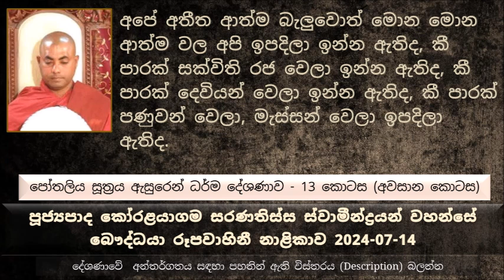අපේ අතීත ආත්ම බැලුවොත් මොන මොන ආත්ම වල අපි ඉපදිලා ඉන්න ඇතිද, කී පාරක් සක්විති රජ වෙලා ඉන්න ඇතිද,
Pothaliya Sutta Explanation - Part 13 ( last Part )
පෝතලිය සූත්‍රය ඇසුරෙන් ධර්ම දේශණාව - 13 කොටස ( අවසාන කොටස )
මෙතෙක් සාරාංශය
පෙර ආත්ම දකිනා නුවණින් කෙනෙක් පෙර ආත්ම අතීත ජීවිත කෝටී ප්‍රකෝටි ගණන් ආවර්ජනය කරලා බලන්න පුළුවන් බව ධර්මයේ..
පසේ බුදුරජාණන් වහන්සේ නමකට පුළුවන් මහා කල්ප අසංඛය දෙකක් සහ කල්ප කල්ප ලක්ෂයක් ආපස්සට ඉපදුණ ආත්ම මොනවද කියල බලන්න පුළුවන්
සම්මා සම්බුදු රජාණන් වහන්සේ නමකට අතීතය බලන්න පුළුවන් ප්‍රමාණය සීමාවක් නැහැ අසීමිත ප්‍රමාණයක් ආපස්සට බලන්න පුළුවන්.
අපේ අතීත ආත්ම බැලුවොත් මොන මොන ආත්ම වල අපි ඉපදිලා ඉන්න ඇතිද, කී පාරක් සක්විති රජ වෙලා ඉන්න ඇතිද, කී පාරක් දෙවියන් වෙලා ඉන්න ඇතිද, කී පාරක් පණුවන් වෙලා, මැස්සන් වෙලා ඉපදිලා ඇතිද..
අනුන්ගෙන් මැරුම් කාපු වාර බෙලි කැපුම් වලට ලක්වෙච්ච
අද මේ සත්තු වෙලා ඉන්නේ පෙර මිනිස්සු වෙලා ඉඳපු මිනිස්සු, දැන් මොකද සත්තු වෙලා ඉපදිලා ඉන්නේ.
අපාය කියන්නේ කවදාවත් ඇසිපිල්ලන් ගහන මොහොතක වත් සැපයක් නැහැ, තිරිසන් ලෝකයේ වුණත් තිරිසන් සතුන් අතර යම් කිසි සැපයක් තිබෙනවා.
විනිපාත කියන්නේ අකමැත්තෙන් ගෙනත් දමන...
යම රජතුමා වුනත් කැමති නැහැ නිර සත්වයෙක් නිරයේ දුක් විඳිනවට, යම රජතුමා මේ නිර සත්වයන් කෙරෙහි කොතරම් අනුකම්පා කරනවද කිව්වොත් යම රජතුමාත් උත්සාහ කරනවා මේ නිර සත්වයාට තමන් කරපු පිනක් මතක් කරලා දෙන්න.
තිදොර සංවර නැතුව, තිදොර මූලික කරගෙන.
ගෘහපතිය, මේ ශාසනයේ ව්‍යවහාර සමුච්ජේදය වගේ නුඹටත් ව්‍යවහාර සමුච්ජේදයක් තිබෙද, බුදුරජාණන් වහන්සේ පෝතලිය ගෘහපතිගෙන් විමසූ සේක.
මේ බුද්ධ ශාසනයේ  ව්‍යවහාර සමුච්ජේදයයි මගේ ව්‍යවහාර සමුච්ජේදයයි හරියට අහසයි පොළවයි වගේ ස්වාමීනි කියලා බුදුරජාණන් වහන්සේට පැවසුවා
මම හිතාගෙන හිටියේ නොදන්නා වූ අන්‍ය තීර්ථකයන් දන්නවා කියල, මම අන්‍ය තීර්ථකයන්  ඔවුන් දන්නා කියල හිතාගෙන ඔවුන්ට දානය දුන්නා. දන්නා අය නොදන්නා කියල හිතුවා, එහෙම නොදන්නා කියල හිතල තමයි දන්නා අයට දානය දුන්නේ..
මෙතෙක් කාලයක් යටිකුරු කරලා තිබුණ ඒ භාජනය නුඹ වහන්සේ උඩුකුරු කල සේක. ස්වාමීනි, පෝතලිය ගෘහපති මෙසේ බුදුරජාණන් වහන්සේට පැවසුවා.
පන්සිල් රකින කෙනා හිතන්න ඕන මම අට සිල් රකින කෙනාට වඩා ගොඩක් පහත් කියල
අට සිල් රකින කෙනා හිතන්න ඕන මම දස සිල් රකින කෙනාට වඩා ගොඩක් පහත් කියල.. අන්න එහෙම තමයි මේ ශාසනයේ..
අම්ම බෞද්ධ කෙනෙක් වුණාට පමණක් ඒ කෙනා බෞද්ධයෙක් වෙන්නේ නැහැ, බුදුන් සරණ ගිය කෙනා බෞද්ධයෙක්, හරියට  බුදුන් සරණ ගිය කෙනා දහම් සරණ සහ සඟුන් සරණ යන තිසරණයම ලැබෙනවා.